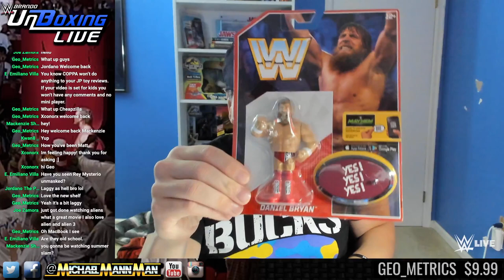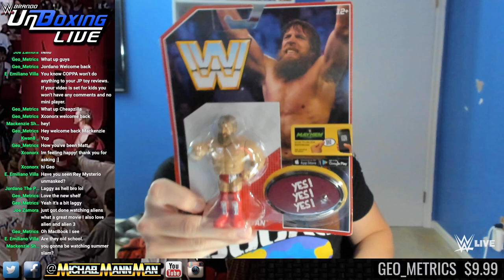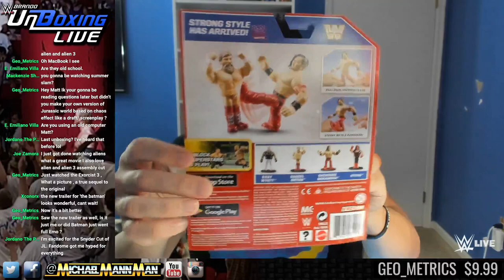WWE Unboxing LIVE #42 - Strong Style (13+)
An hour prior to WWE's Summerslam 2020, I present the possible last WWE Unboxing LIVE, ever (again), and it's going to be a big one! Let's do this! (You must be ages 13 and up to watch.)

Today's WWE Unboxing LIVE Toys
- 2019 Mattel WWE Retro Shinsuke Nakamura Figure
- 2019 Mattel WWE Retro Daniel Bryan Figure
- 1990 Hasbro WWF Series 1 "The Million Dollar Man" Ted DiBiase Figure (Loose)
- 1990 Hasbro WWF Series 1 Jake "The Snake" Roberts Figure (Loose)
- 1990 Hasbro WWF Series 1 Akeem Figure (Loose)
- 1992 Hasbro WWF Series 3 Mr. Perfect Figure (Loose)
- 1994 Hasbro WWF Series 8 Yokozuna Figure (Loose)
- 1994 Hasbro WWF Series 10 Razor Ramon Figure (Loose)